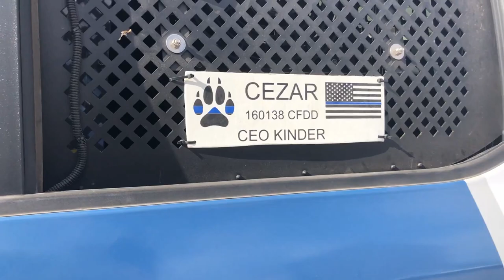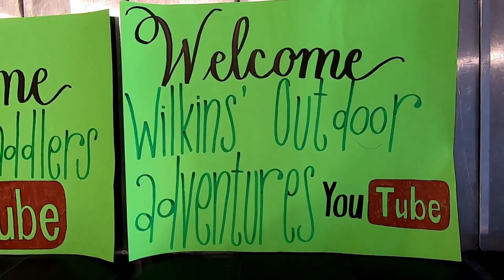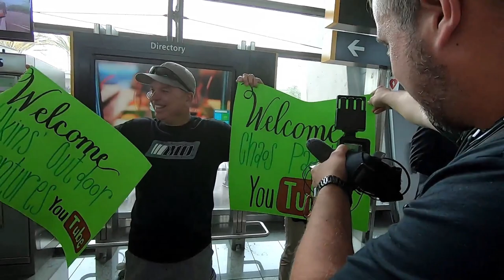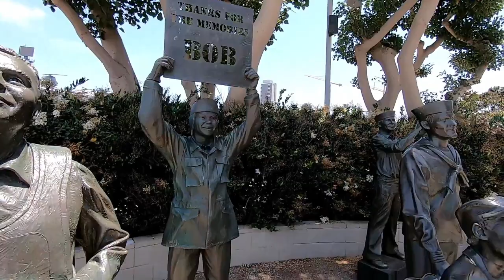SAYING GOODBYE TO MY K9 PARTNER || The Journey Begins To Illinois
SAYING GOODBYE TO MY K9 PARTNER The Journey Begins To Illinois starts with me saying goodbye to the best partner a Law Enforcement Officer could ask for in Canine Officer Cezar. The Journey of moving me and my family cross country to Illinois starts with my good friends Jacob from Chaos Paddlers and Chad from Wilkins Outdoor Adventures flying into San Diego, California to help drive U-Haul trucks and personal vehicles to Cary, Illinois.

I will not give up in becoming a K9 Officer Canine Officer when I transfer. There is no job better than working with police canine.

Episode one is just the start of several videos to come, so follow us along on The Journey To Illinois.

Tom Kinder is a small You Tuber living in Cary, Illinois. On this channel the videos you will find consists of bass fishing, family vlogs, travel videos, live streams, miscellaneous adventures, mail calls, channel mentions, urban and rural explorations along with videos of me exploring abandoned buildings and homes and other random videos here and there.

As for my fishing fans, this year you will follow along as I fish the first six months of the year in California, and Arizona then in June, the new fishing styles of Illinois. In Illinois I will be fishing my backyard pond, The Fox River, and several local ponds and lakes. I will update names when I am actually moved out that way and learn all the waters.

My favorite types of baits to use are frogs, jerk-baits, crank baits, top water walking baits such as the Vixen and the Sammy along with The Triple Threat from Chaos Paddlers. When I slow it down I go to the IKA and if I decide to drop shot or Texas rig, I use STNT Bait Company soft plastic worms, swimbaits, or their creature baits.

If you don't have Tube Buddy, you can get it below. It will grow your channel!

GET YOUR SAN DISK 128 GB MEMORY CARD HERE